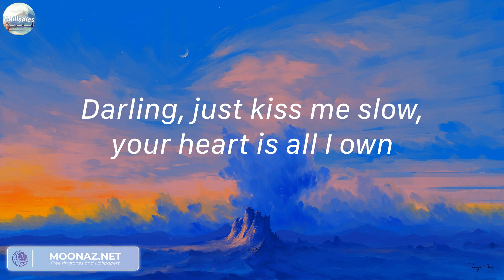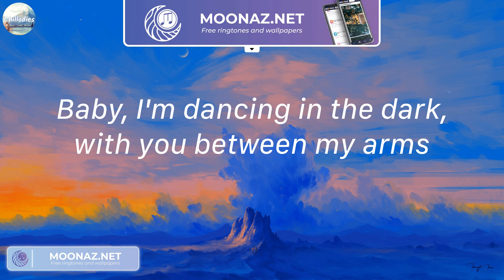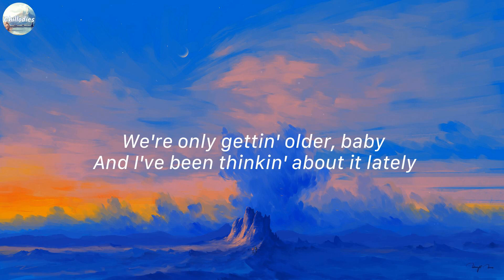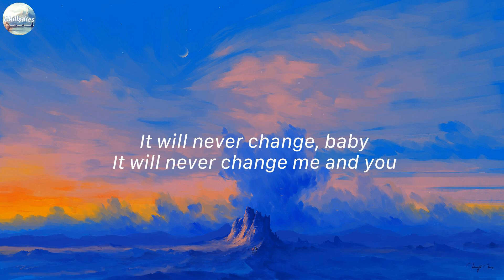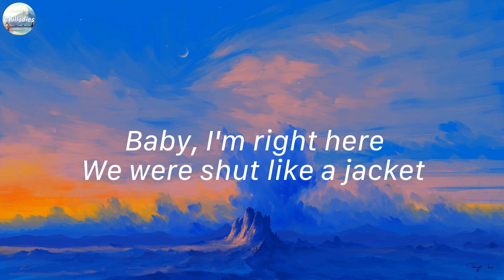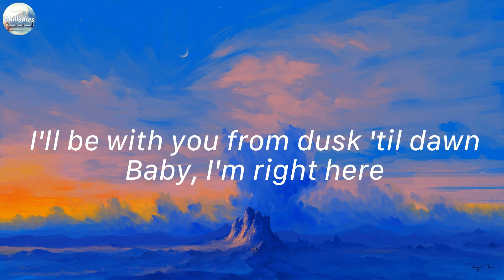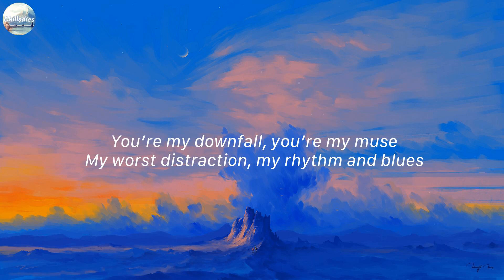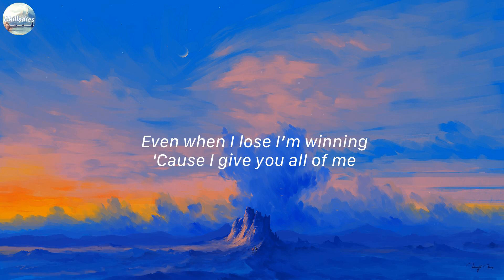Perfect - Ed Sheeran (Mix Lyrics) | Night Changes - One Direction,...